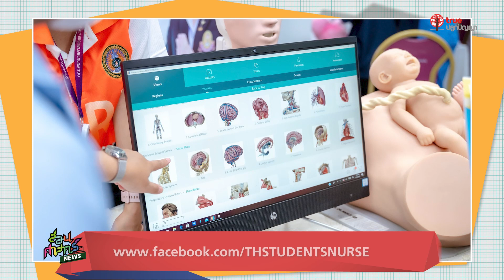ใครอยากเรียนพยาบาล ชวนมาสมัคร Open House Nursing Expo 2022 ONLINE